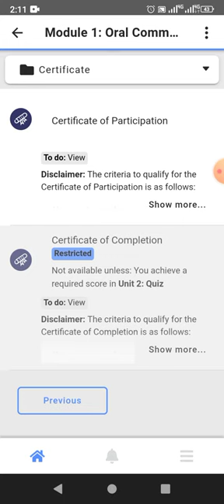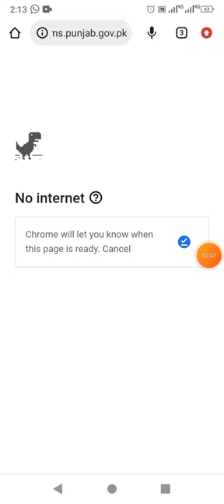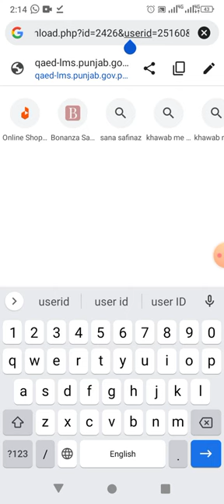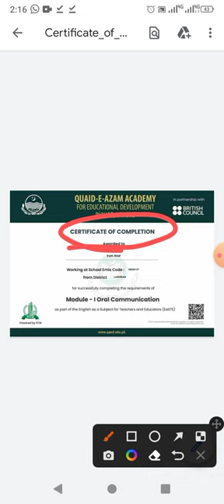Eden of Learning|certificate download|EaSTE project|how to download EaSTE completion certificate